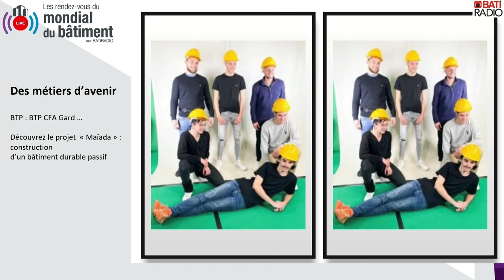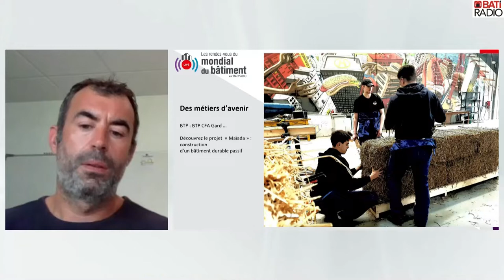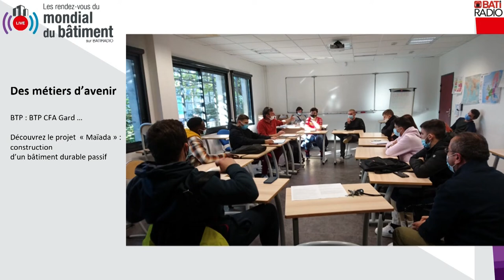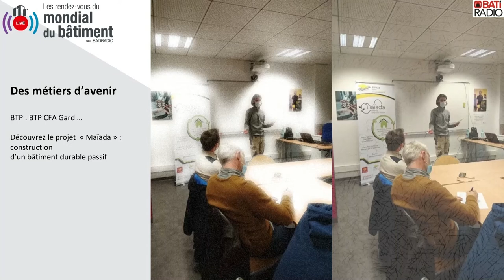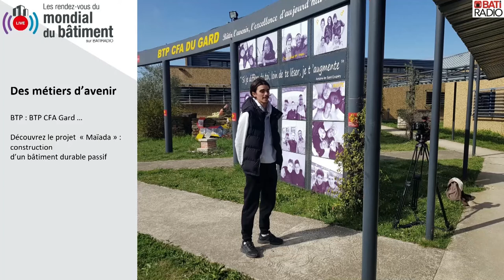Le projet « Maïada » : construction d’un bâtiment durable passif